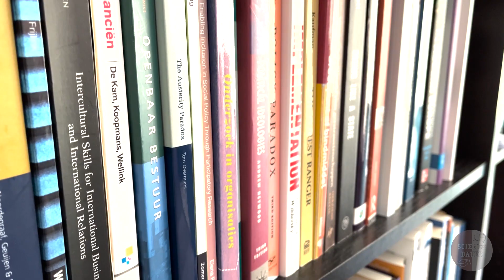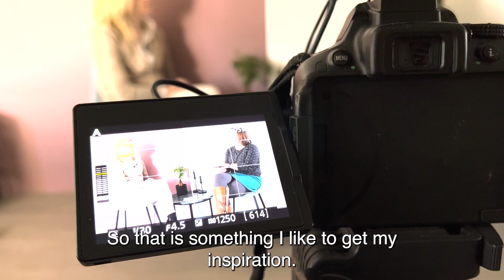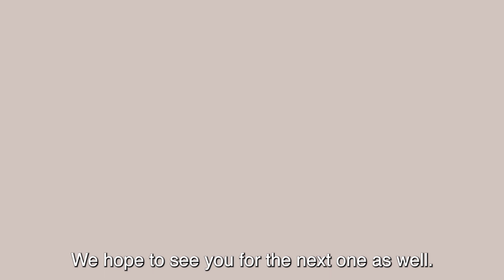Wieke & Anke: "I would also like to have contributed to society" | Science Dates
In the new ‘Science Dates’-series, we bring together two young academics for a glance into the life of a social science researcher!

In the third episode, Wieke Pot, assistant professor at Wageningen University & Research, and Anke Brons, postdoc at the same university discuss what they want to be remembered by scientifically, surprising research findings, and inspiring mentors.

Episodes of Science Dates will be either in Dutch or English, with subtitles. Do you want to participate in the next season?